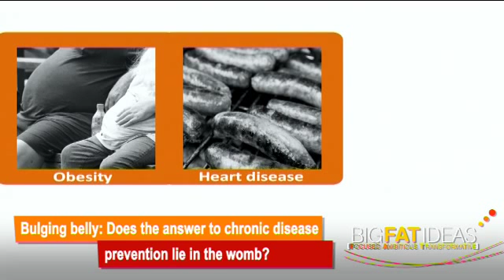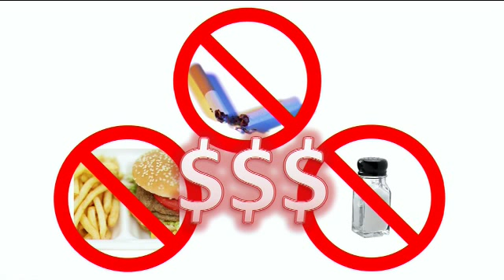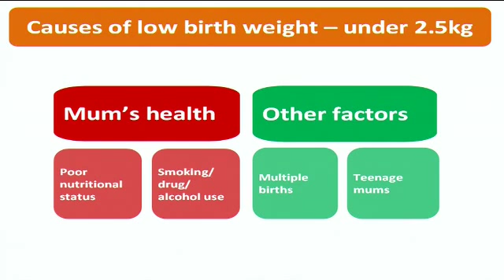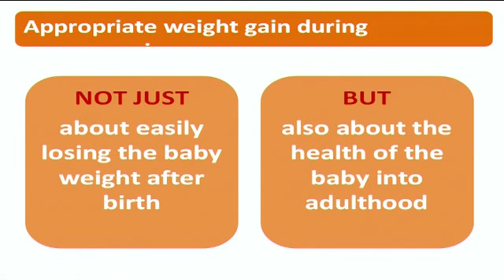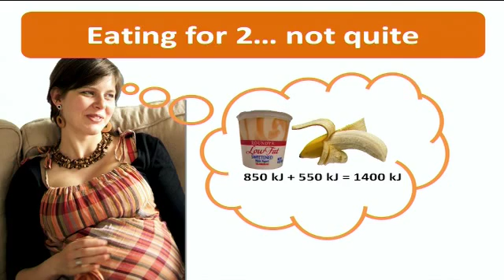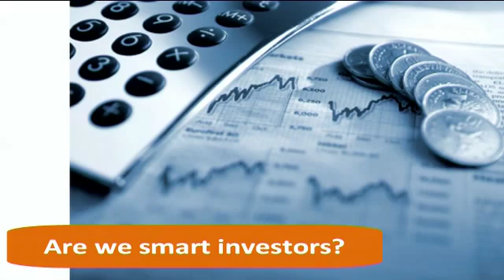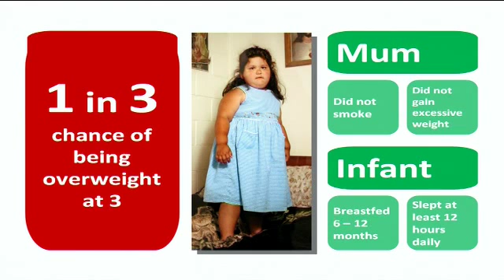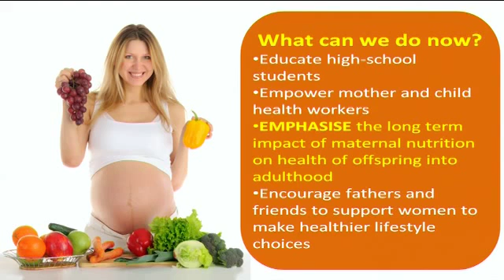Regina Belski's Big FAT Idea: Does the answer to chronic disease prevention lie in the womb?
Big FAT Ideas presents Focused, Ambitious and Transformative talks by La Trobe University academics. Each presentation challenges the audience to think differently about an issue of local, national or global significance. Big FAT Ideas encourage audiences to engage with issues and concepts they haven't explored before, or perhaps see familiar issues from a different point of view.